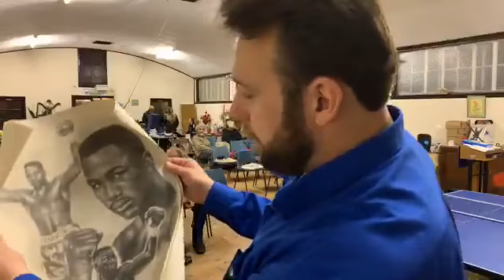BBC are at Jaywick Sands Happy Club last one this year